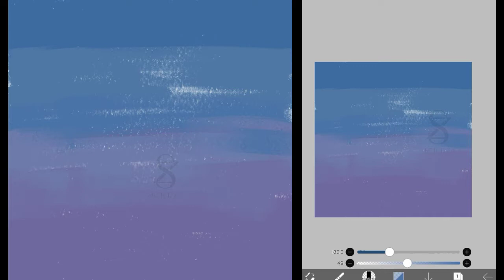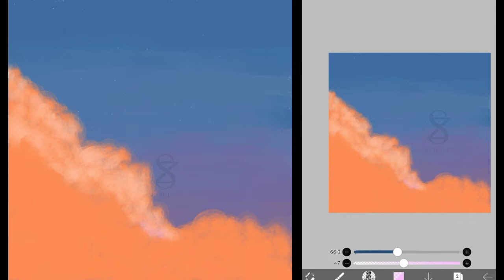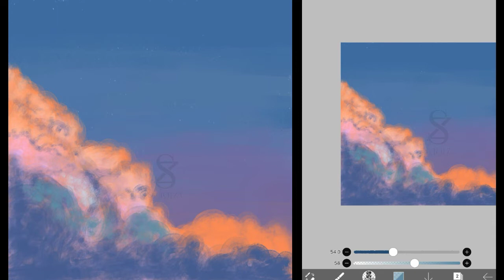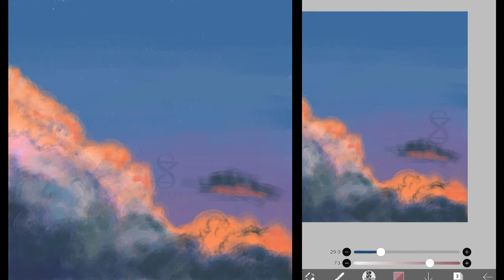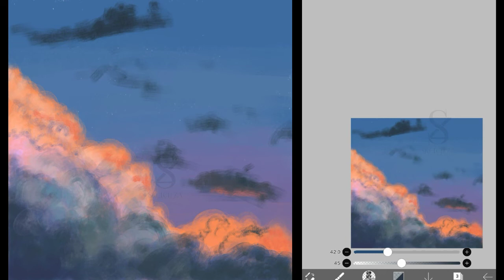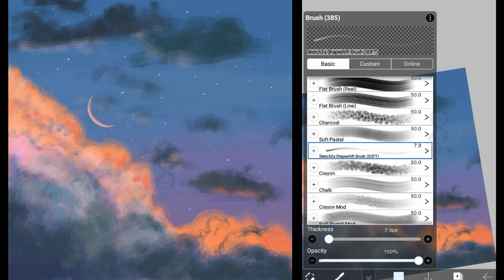PAINTING THE GOLDEN TIME USING IBIS PAINT | ACRYLIC EFFECT | SPEEDPAINT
Hi good morning, noon, afternoon, evening, midnight...I'm back again with the latest painting video. You must be looking for a video about ibispaint, right?...now in this video I draw the golden time using Ibis Paint X with acrylic effect.

Thanks
# IbisPaintX # SketchZa # Acryliceffect

let's join the telegram group, to discuss about the painting

Tutorial,
Ibis paint X Tutorial,
digital art,
digital artist,
digital art work,
digital drawing,
digital painting,
digital watercolor,
Drawing with ibispaint x,
ibis,
watercolor,
watercolor painting,
watercolor painting,
digital watercolour,
fox art,
ibis paint x,
ibis paint,
digital drawing,
digital painting,
drawing using ibis paint,
color paint effect with ibis paint,
watercolor effect using ibis paint,
painting with ibispaint,
SketchZa,
Pematangsiantar,
How to draw watercolor effect using ibis paint x,
Watercolor effect using ibis paint x,
acrylic painting,
acrylic effect,
acrylic Ibispaint effect,
Charcoal effect,